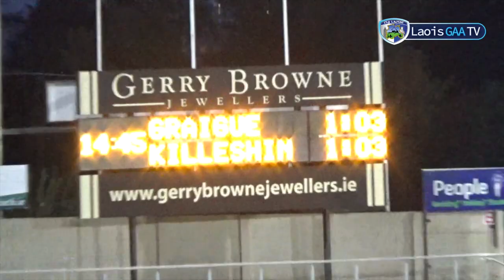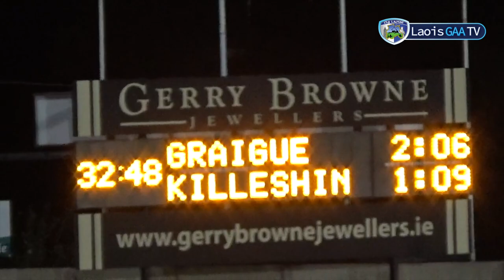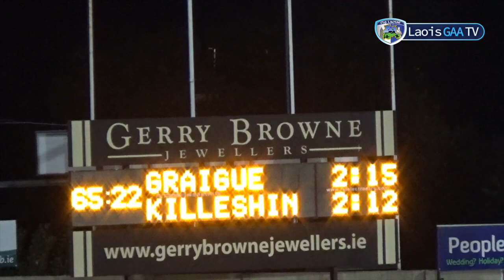Graiguecullen vs Killeshin replay